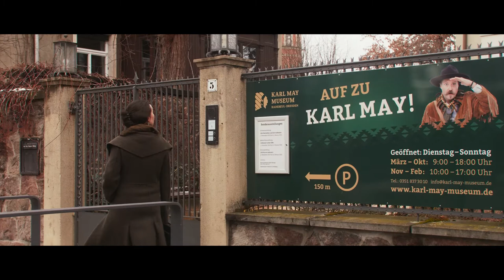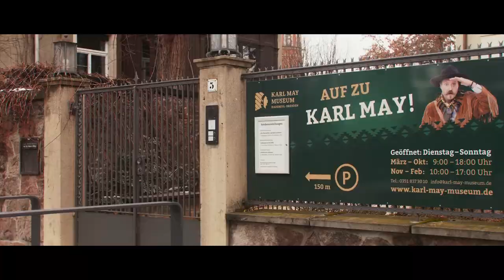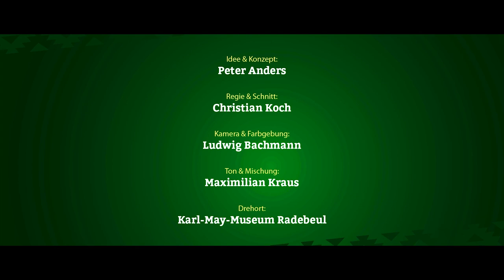Short film "Visit Karl May!"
It's an ordinary closing day at the Karl May Museum or isn't it? Strange things are happening and suddenly Karl May shows up as Old Shatterhand and forthermore Sam Hawkens and Nscho-Tschi appear. They experience all sorts of funny adventures while exploring the museum. Be a part of it and watch the movie!

Freelance artist created this short film in cooperation with „So geht sächsisch“.